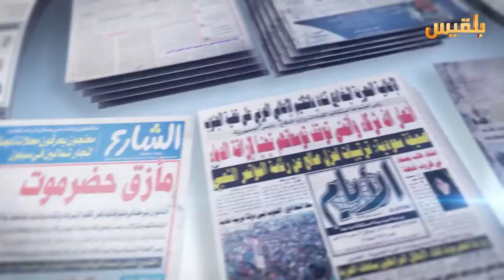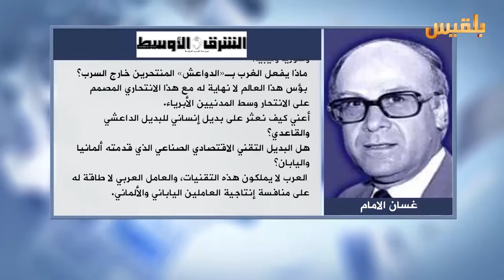كشك الصحافة | 20 - 9 - 2016 | تقديم : أمل علي